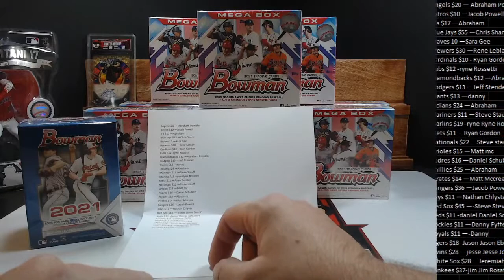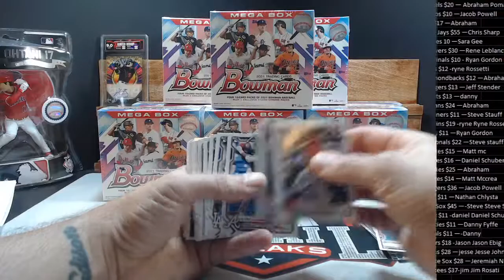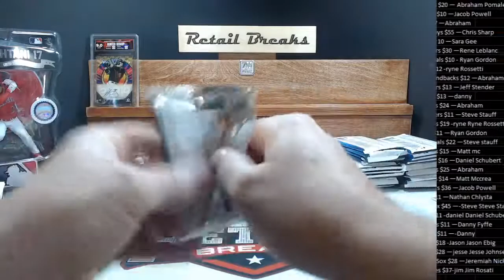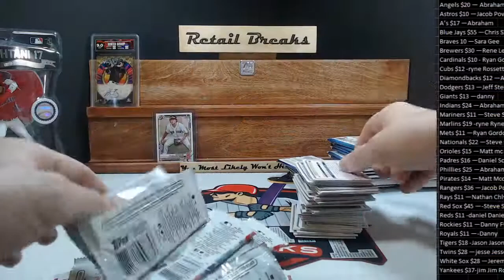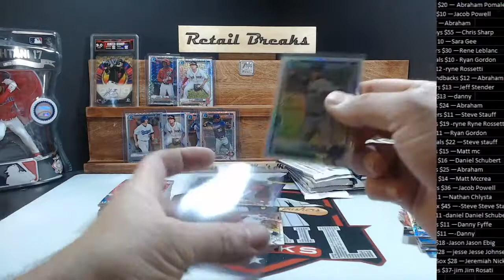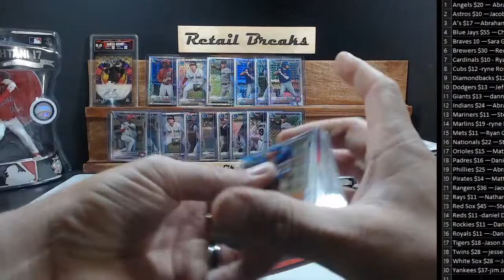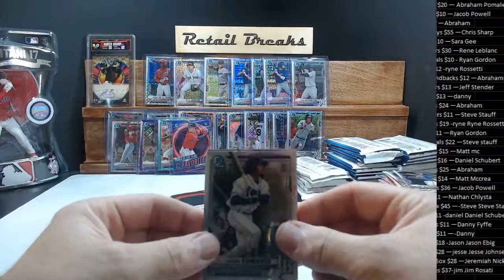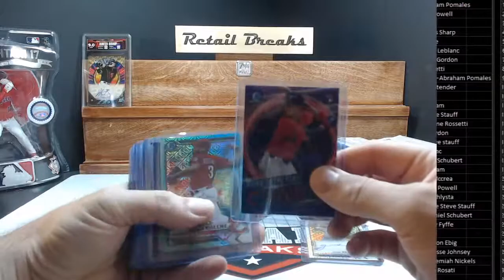i do not own rights to this music!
2021 bowman mega 9 box pyt #1